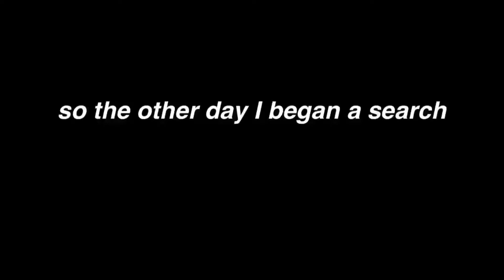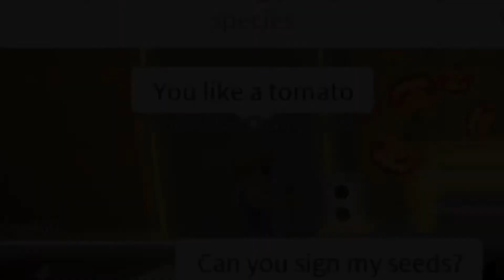Roblox Rappers...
jesus wept